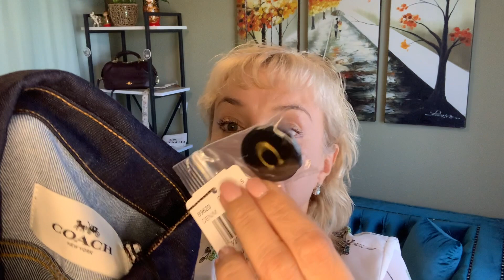Y552 Подсматриваем, что заказывают другие.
Заказы пригимаю только через
WhatsApp или Viber
(Номер Российский)
И только текстовые сообщения пожалуйста. Звонки не принимаются к рассмотрению.

Оплата происходит так:
Цена сумочки (или другой вещи) по ценнику плюс налог 6% который я плачу на кассе. От этой суммы мой интерес составляет ‪ 15‬ %,  но не менее 20$, даже если это недорогой но одиночный заказ. И отправка почтой идёт от 10дней до 3-х недель. Стоимость доставки от 67$ в зависимости от веса и объема.
Оплата 5 способами:
1 - на карту Сбербанка.
2 - на карту Тинькофф
4 - Money gram
5 - Ria

⛑и просьба уважать мое время, все уточнять четко и по два раза не переспрашивать 🙏🙏🙏 пожалуйста 😉

Сайт магазина ДИЛЛАРДС

Сайт НОРДСТРОМРАК

Сайт ДЖОМАШОП

Сайт КоучАутлет